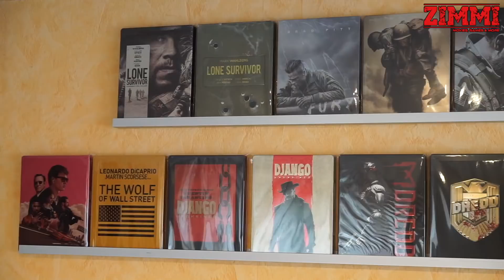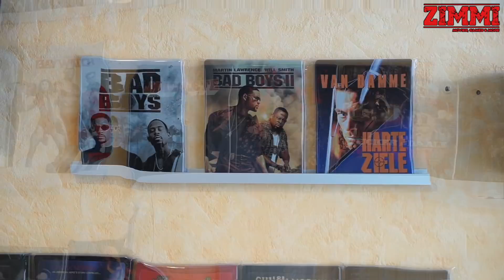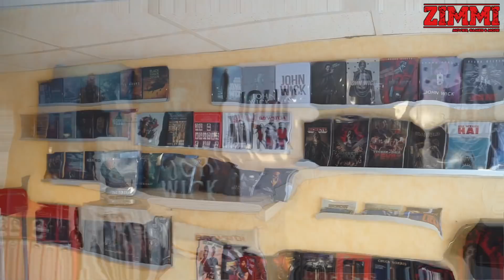Meine Steelbook Wand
Endlich ist sie fertig, meine Steelbook Wand. Viel Spaß!